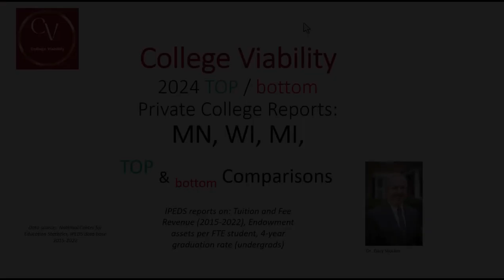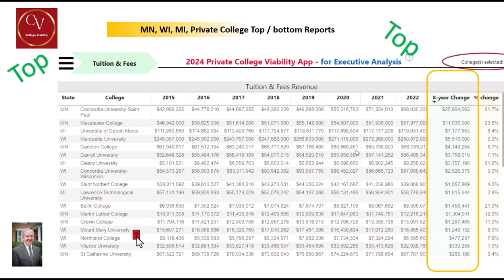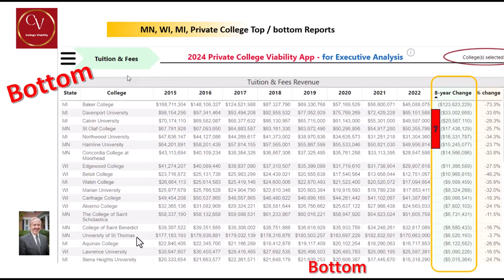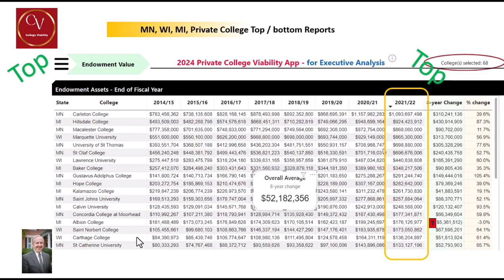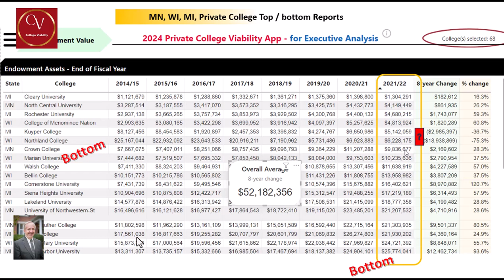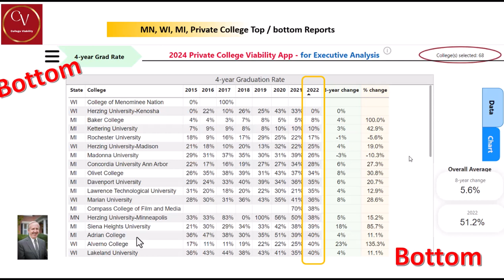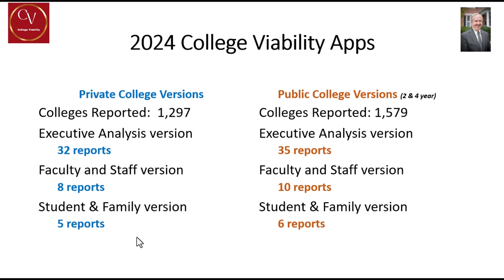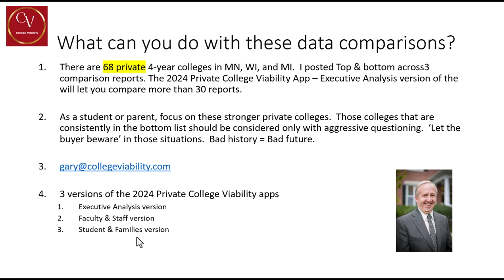2024 Private College Viability TOP-bottom Reports for 3 states. (MN, WI, MI)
2024 Private College Viability TOP-bottom Reports for 5 states. (MN, WI, MI)

It is the College Moneyball era.  Data is abundantly available to enable students, families, faculty, staff, college leaders and other stakeholders to easily compare the financial health and viability of colleges.

This College Viability series will provide lists of top and bottom colleges for a variety of IPEDS data reports submitted through the National Center for Education Statistics.

We look at the Top and Bottom private college reports in (MN, WI, MI) for tuition and fee revenue, endowment value, and 4-year graduation rates.

Below are links to the 2024 Private College Viability Apps.

2024 College Viability App Product links